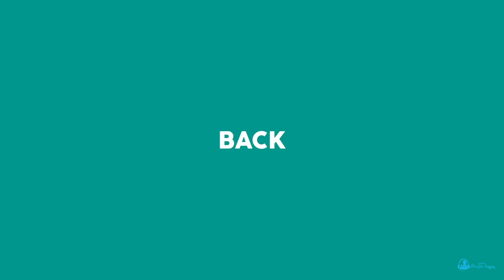Rise of the Tomb Raider Trailer Remix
Lara Croft drives  to the ends of the earth to find the secret of immortality.
new adventure coming soon 10/11/2015